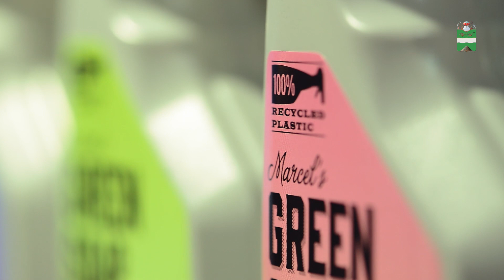Wat gebeurt er met ons PMD?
Wat gebeurt er met jouw afval nadat je het hebt gescheiden? Deze video gaat over PMD.